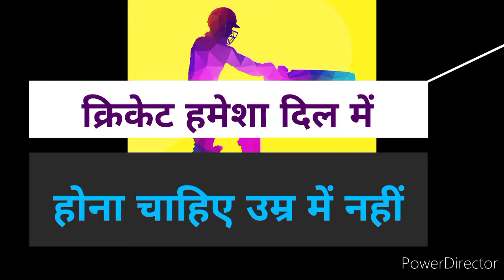Sachin Tendulkar Birthday wishes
Happy birthday Sachin Tendulkar